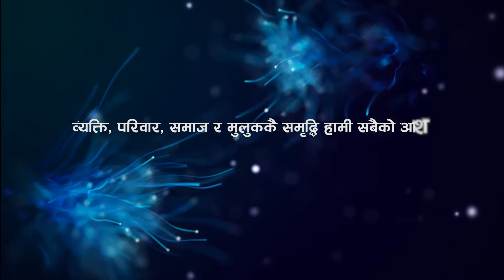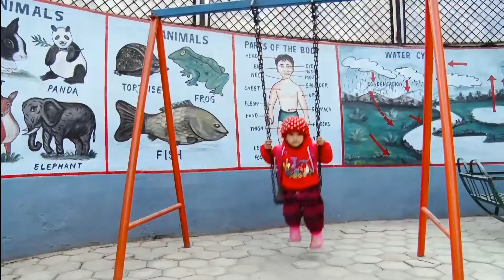NASHA REPORT 11 M